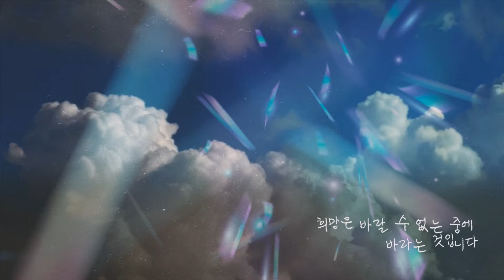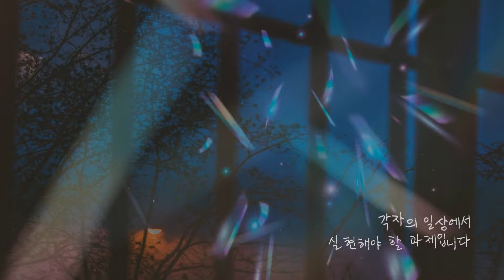[출9~11장] 믿지 않는 이유는 믿고 싶지 않기 때문이다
◼︎ 동그라미교회 등록 문의 (김예환목사 시무)